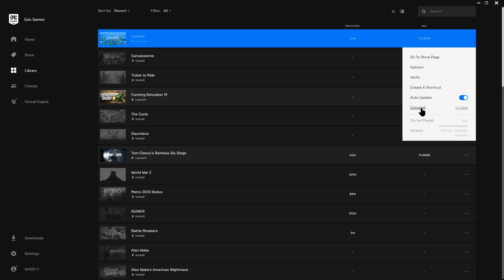Error in fortnite. epic fail? new update :D fuck epic :) .-...... 2020 02 12 22 31 00